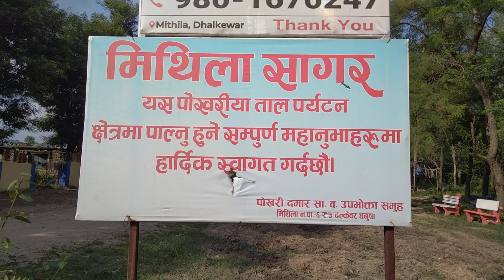मिथिला सागर,ढल्केबर धनुषा